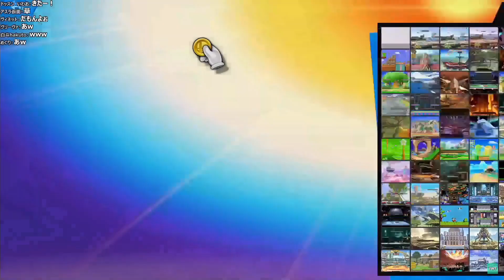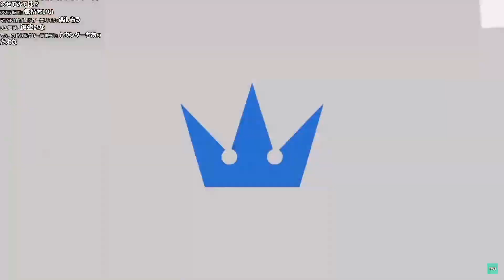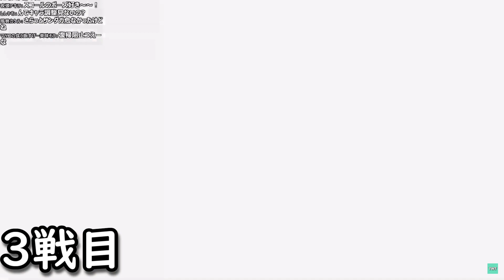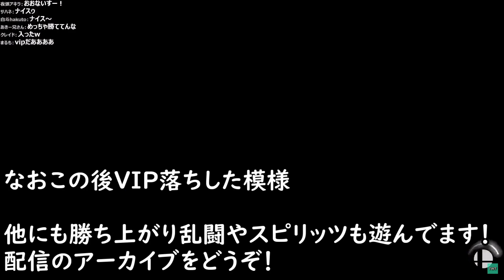ソラ参戦！早速アプデ直後に遊びました【スマブラSP】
めっちゃ使いやすくて楽しいキャラって感じですね！
もう復帰性能がやばい

タイムライン↓

0:00 アプデ完了！ソラ参戦
1:58 トレモでソラを触る
9:16 オンライン対戦1戦目
12:34 2戦目
16:28 3戦目
19:58 4戦目